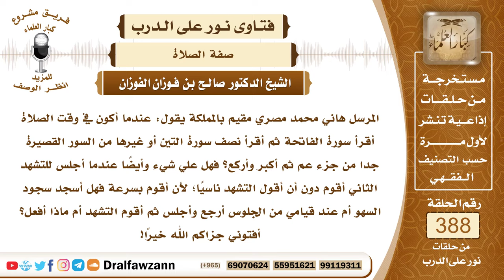5064- رجل يقرأ في الركعة نصف السورة القصيرة وينسى أحيانا التشهد الأول فما حكم صلاته؟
5064- المرسل هاني محمد مصري مقيم بالمملكة يقول: عندما أكون في وقت الصلاة أقرأ سورة الفاتحة ثم أقرأ نصف سورة التين أو غيرها من السور القصيرة جدا من جزء عم ثم أكبر وأركع؟ فهل علي شيء وأيضاً عندما أجلس للتشهد الثاني أقوم دون أن أقول التشهد ناسيًا؛ لأن أقوم بسرعة فهل أسجد سجود السهو أم عند قيامي من الجلوس أرجع وأجلس ثم أقوم التشهد أم ماذا أفعل؟ أفتوني جزاكم الله خيرًا!
الجواب: أما المسألة الأولى وهي عدم إكمال السورة بعد الفاتحة فهذا ليس فيه شيء إلا أن الأفضل أن الإنسان إذا قرأ سورة قصيرة أن يكملها هذا هو الأفضل.
 في ركعته الأولى أو في الثانية؟
 في الركعة الأولى وفي الثانية إذا قرأ بعد الفاتحة سورة قصيرة فالأفضل أن يكملها؛ لأجل يحصل المقصود ويتم المعنى من قراءتها؛ لأنه قد يقف على آية لا يحسن الوقوف عليها ولا يتم بها المعنى.
 وأما التشهد الأوسط وهو التشهد الأول في الصلاة فإنه واجب من واجبات الصلاة من تعمد تركه بطلت صلاته ومن تركه ناسيًا فإن ذكره قبل أن يستتم قائمًا فإنه يجب عليه الرجوع والجلوس والإتيان بالتشهد الأول، وإذا لم يذكر إلا بعد أن اعتمد قائمًا فإنه يُكره له الرجوع؛ لأنه شرع في ركن فلا يرجع عنه إلى أداء واجب، وإما إن لم يذكر إلا بعد أن شرع في قراءة الفاتحة فإنه يحرم عليه الرجوع، لكن إذا أتى بالصلاة والتشهد الأخير فإنه قبل أن يُسلِّم يسجد سجدتين للسهو؛ يجبران ما حصل في صلاته من ترك واجب التشهد الأول.

لمشاهدة حلقات فتاوى على الهواء كاملة

للاستفسار والإقتراحات والدعم
رئيس الفريق
لمشروع كبار العلماء